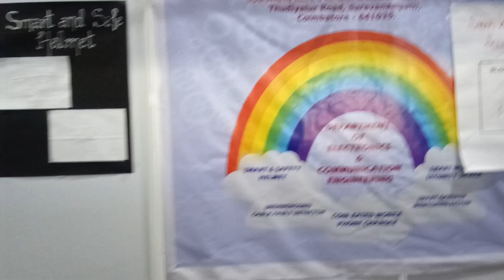KGiSL - Smart and Safe Helmet | In National Science and Technology Fair 2019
TOPICALLY-Info Talk
Channel to deliver  some Knowledgeable/Useful information to apply in their life. It is a platform or next era for easy understanding or learning.